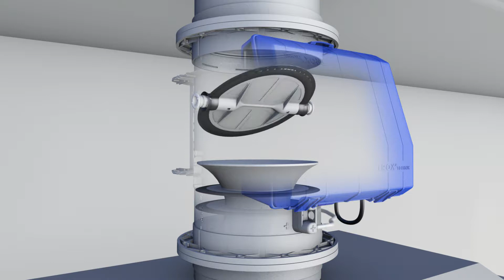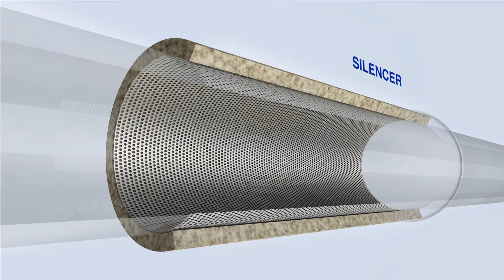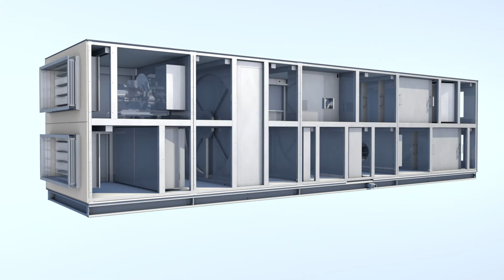LABCONTROL - LE FILM